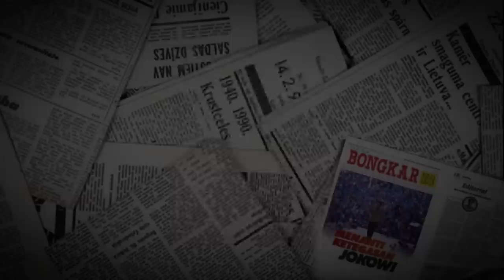MENOLAK LUPA, MENGER1KAN‼️ KUTUK4N HABIB RIZIEQ DAN IDRUS JAMALULLAIL